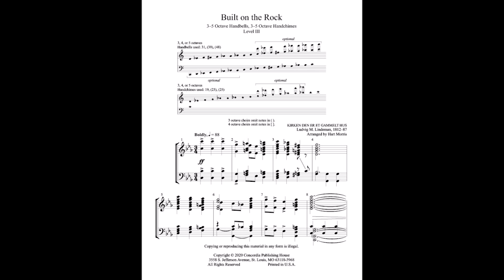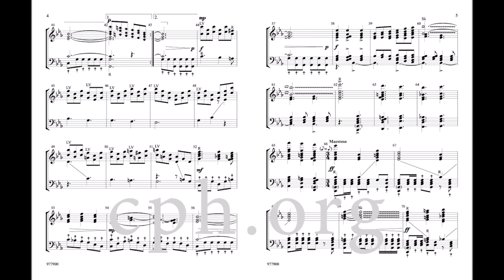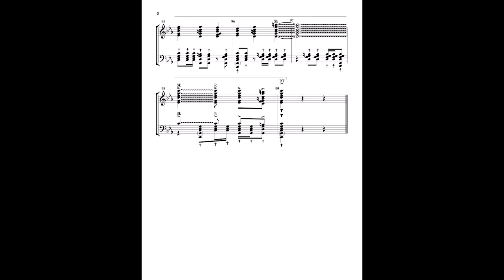Inside the Music with Hart Morris | Built on the Rock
Hear Hart Morris talk about his rhythmic handbell setting of the triumphant hymn "Built on the Rock."